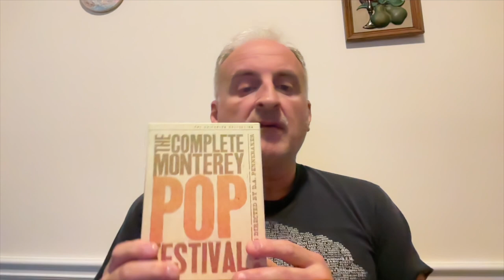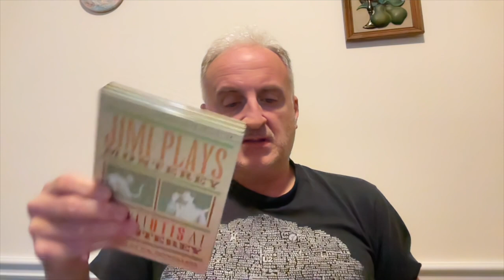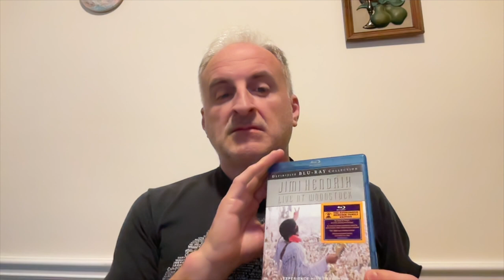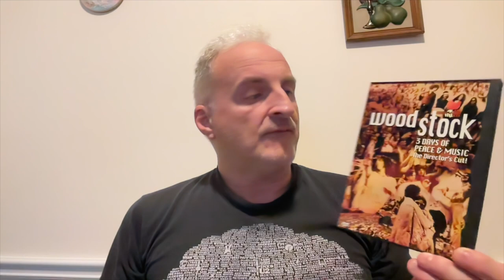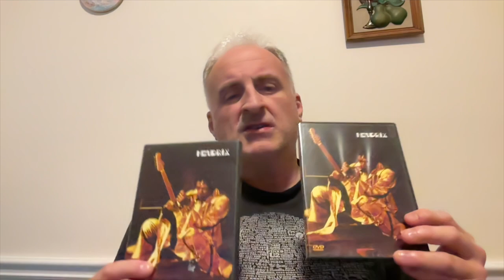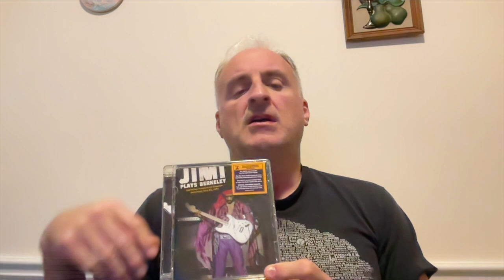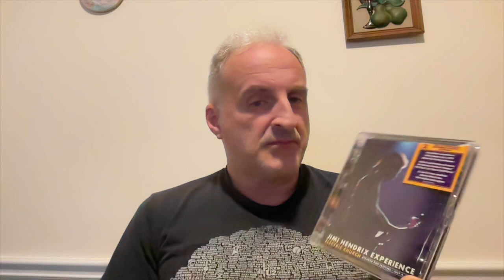Keep On Grooving Video Holiday Special 2023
This year's version of the special features the debut of the Keep On Grooving Yule Log as well as a rundown of what videos might make a good gift for Hendrix fans.